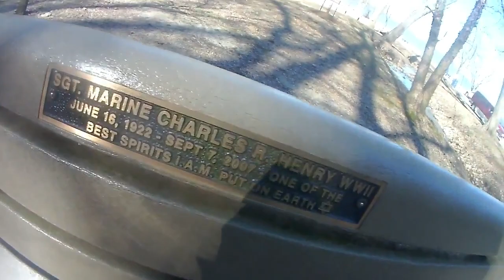Exploring the Great Outdoors with Luigi and Yoshi Plushies!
Outside Vlog Trail Video

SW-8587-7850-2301